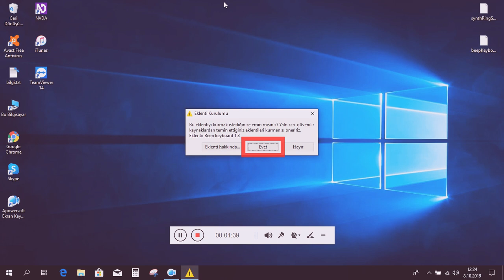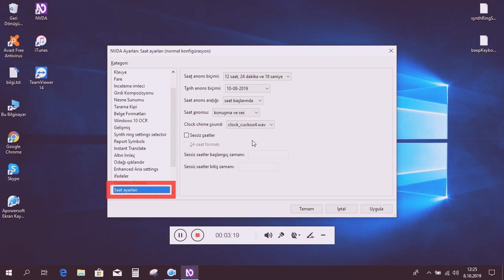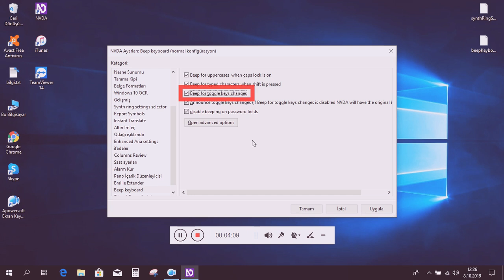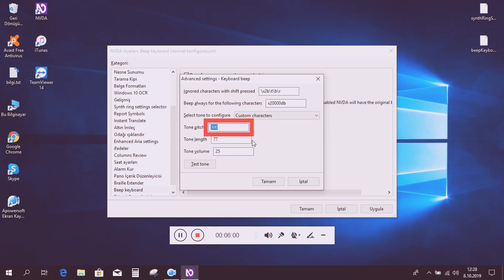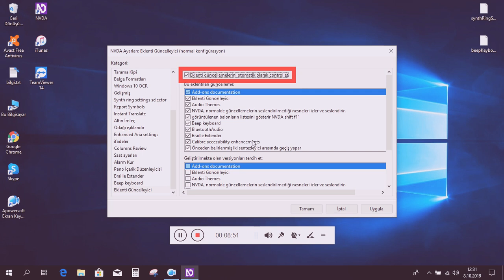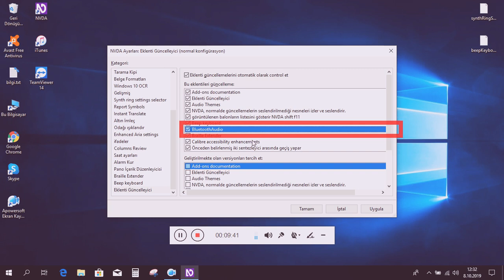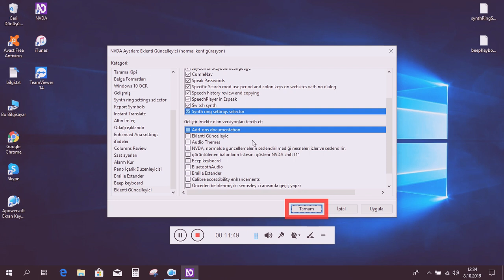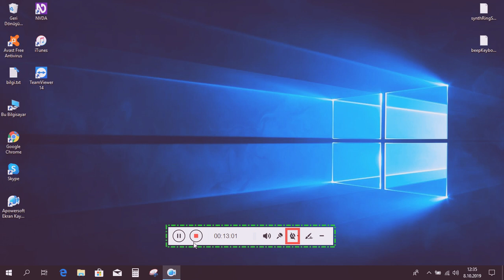NVDA İçin SYNTH Ring Settings + Beep Keyboard eklentilerinin video anlatımlı incelemesi... ○●□■♤♧♡◇☆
Herkese merhaba arkadaşlar. Bu Günkü inceleme video anlatımı ne ve de a için keşfedilen yeni eklenti paketleri incelemesidir. SYNTH RİNG SETTİNGS Ve beep keyboard eklentilerinin ne işe yaradıkları na dair bilgi vermek ve bunların indirme bağlantılarını paylaşmak amacıyla bu videoyu çektim aşağıda verilecek olan bağlantılara tıklayarak eklentilerin her ikisini de hiçbir sorun yaşamadan indirebilirsiniz indirme bağlantıları synth ring settings eklentisini indirmek için Adresine; Beep keyboard eklentisini indirmek için ise şu adrese gidebilirsiniz...
NVDA İçin hazırlanmış olan eklenti paketlerini Hepsini bir arada indirmek için Şu adrese gidebilirsiniz.
Tüm eklenti paketlerini güzel günlerde gülerek ve eğlenerek kullanmanızı dilerim her şey gönlünüzce olsun hoşçakalın